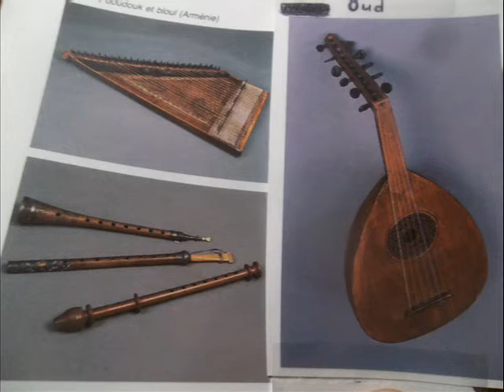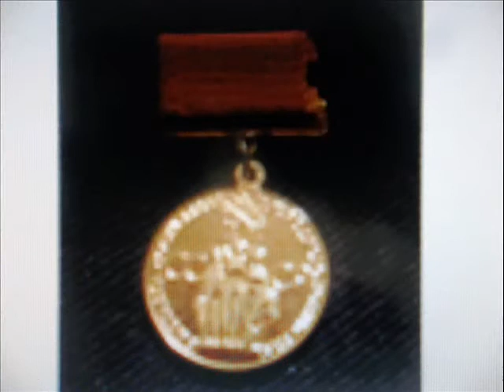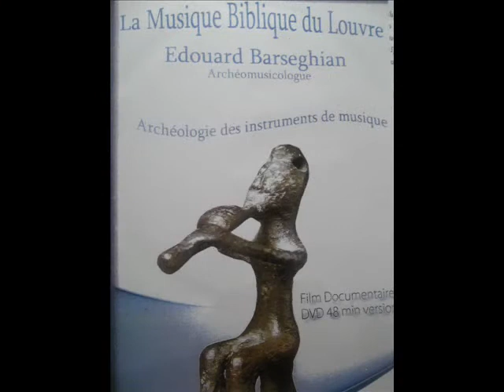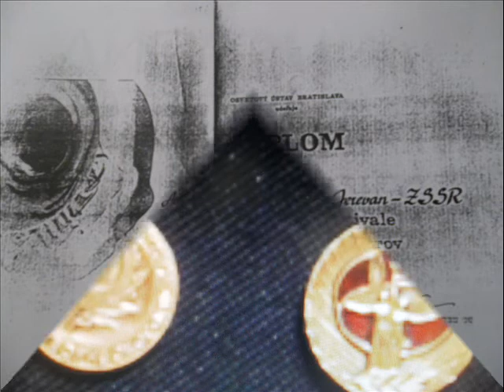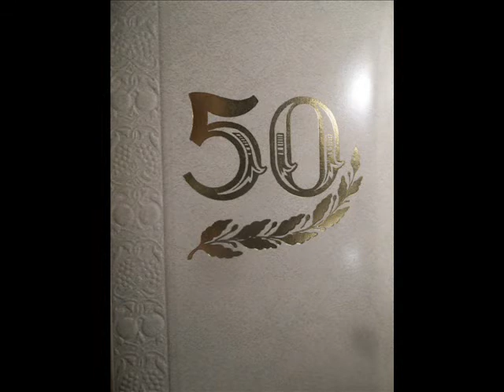Զրույց Էդվարդ Բարսեղյանի հետ։ Վանափօղ; Երեւան 1985 թ: